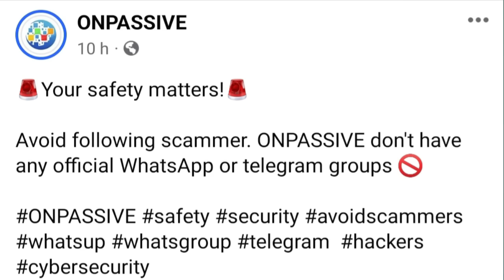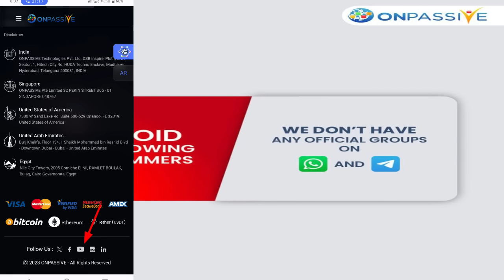ONPASSIVE | Quick Update For Everyone | कुछ Important बातों को याद रखिए!